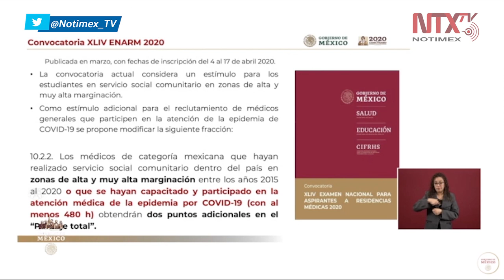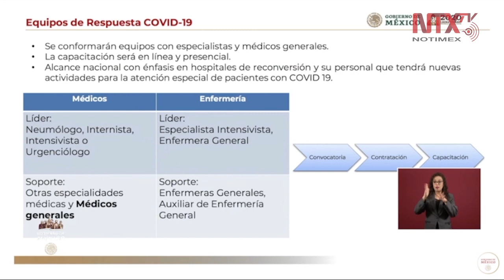Presentan convocatoria para ampliar red de médicos que atiendan enfermos de COVID-19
El director de prestaciones médicas del IMSS, Víctor Hugo Borja, presentó la convocatoria para el personal médico que ayude a la atención de COVID-19, «daremos primero una capacitación en línea y luego presencialmente, para ampliar nuestra red de médicos».